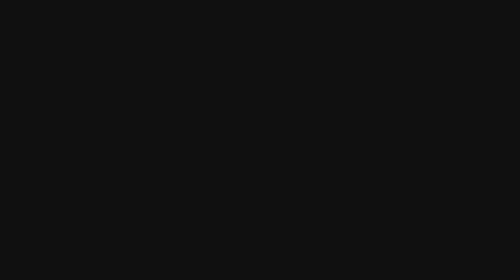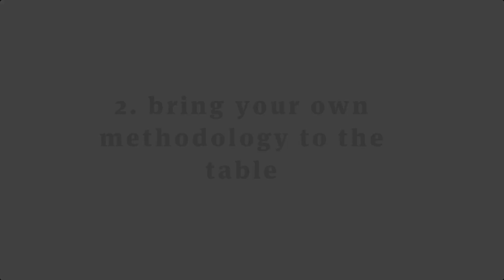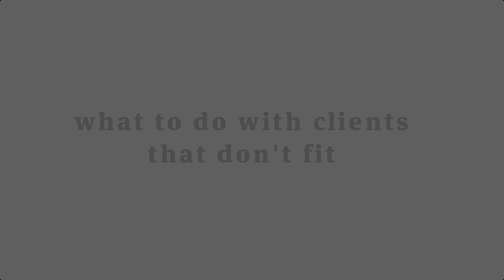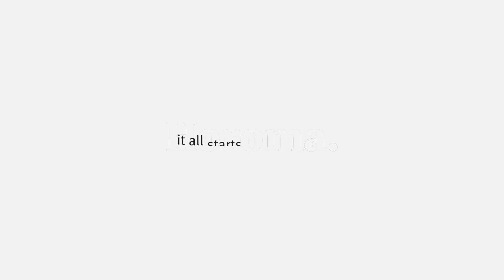5 common misconceptions archviz studios or freelancers have when working for architecture firm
Having done consulting for many archviz artists and studios, and having quite the experience in "bad misconceptions" myself, I thought it would be interesting to tackle this subject in order to minimize frustration, and maximize good outcome for people starting out in the industry, or more experienced archviz that might still feel stuck.